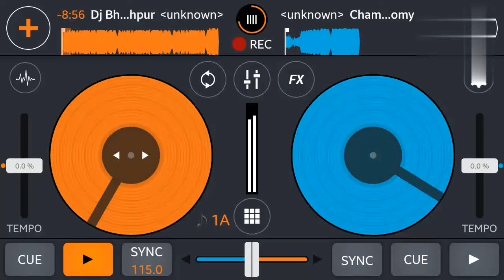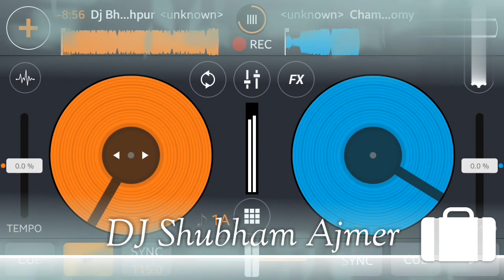janu byan song - जानू ब्याण | Dj remix song and bass boosted | Mix by DJ Shubham Ajmer.